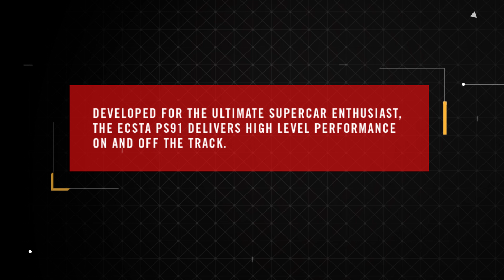ECSTA PS91 — Max Performance Summer Tire | Kumho Tire USA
Developed for the ultimate supercar enthusiast, the Ecsta PS91 delivers a high level of wet and dry handling performance at high speeds on and off the track.